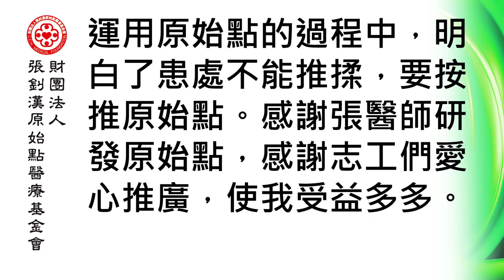反覆發病的結膜炎，應用原始點，短短一天就能復原